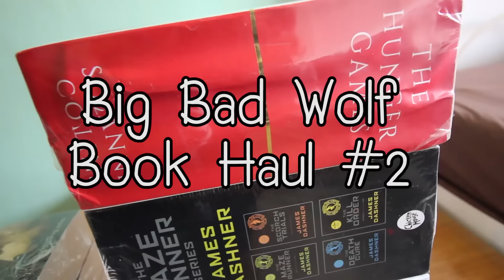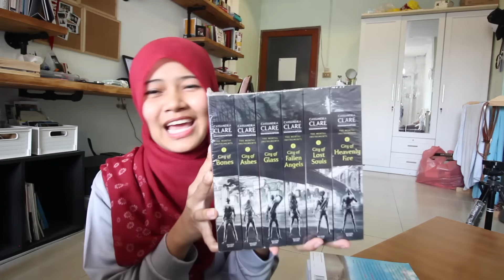[Eng] HAUL I หนังสือจาก Big Bad Wolf Ep.2 #143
If you love to readm you definitely should check out this book fair! It's absolutely amazing! I can't wait to buy more and more books from there!!

ไปมาอีกแล้วสำหรับงาน Big Bad Wolf งานหนังสือภาษอาังกฤษลดราคาซึ่งครั้งนี้จัดเป็นครั้งที่ 2 ในประเทศไทย ได้มา 24 เล่ม สตินะมีไหม แต่สตางค์นะไม่มีแล้ว 555555

Here are all the books that I bought
1. The Hunger Games by Suzanne Collins (3 books) = 350 baht
2. The Maze Runner by James Dashner  (4 books) = 480 baht
3. Chaos Walking Series by Patrick Ness (3 books) = 440 baht
4. More Than This by Patrick Ness = 140 baht
5. The Give Quartet by Lois Lowry (4 books) = 230 baht
6. The Mortal Instruments Series (6 books) = 900 baht
7. แด่งานของฉัน แต่วันพรุ่งนี้ โดย คิมรันโด = 69 baht
8. คนหนุ่มสาวผู้เข้มแข็ง คนหนุ่มสาวผู้อ่อนไหว โดย ยูนมุนวอน = 39 baht
9. Fate Diary บันทึกพลิกโลก โดย Dr.Pop = 100 baht

ขอบคุณที่ติดตามเด็กไทยไกลบ้านค่ะ

Facebook : Dek Thai Klai Baan เด็กไทยไกลบ้าน

FAQ
- Camera: Canon T3i
- I'm a Muslim from Thailand.
- I was an exchange student with AFS and went to college in the US as well.